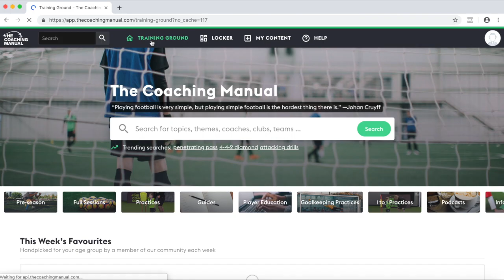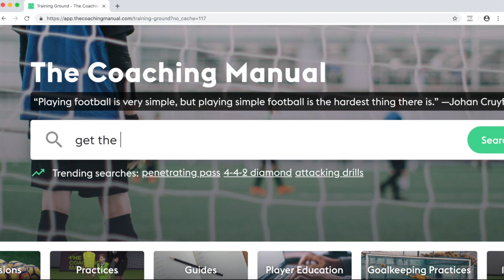How To Use Filters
This short instructional video explains how to use our new filter feature. Filter search results in our Training Ground to find the type of content you're looking for.